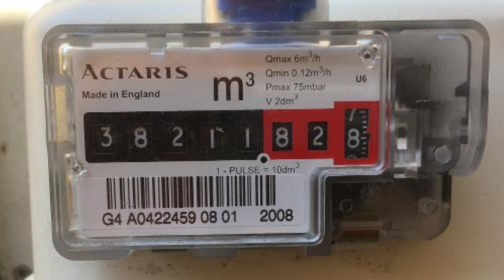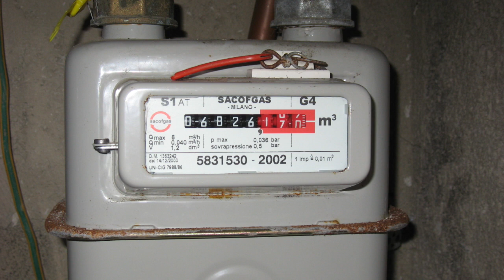UK Bans Gas Heating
The UK is banning gas heating in new buildings, passing a ban on natural gas burning boilers, forcing a switch to electric heating in low carbon initiative.